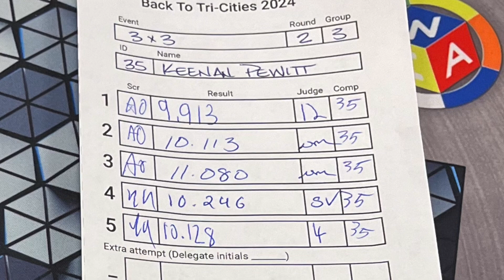I’m finally proud again! Official 10.16 3x3 average no counting sub 10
This is definitely my greatest cubing accomplishment if not my greatest overall. I am so happy with this and can’t wait to see where the future leads me.